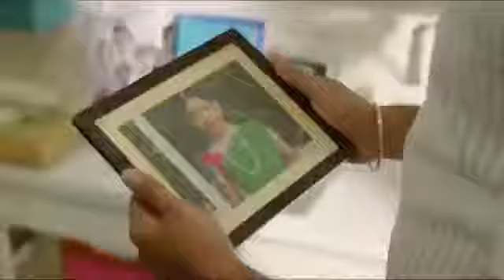Tu bariss baan jaibu new song pawan singh 20/07/2021🥰🥰🥰